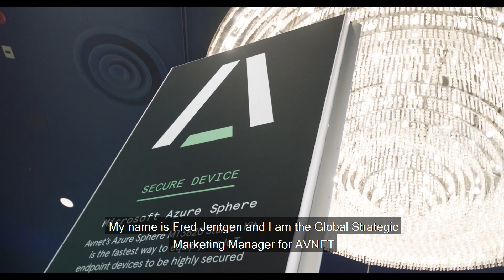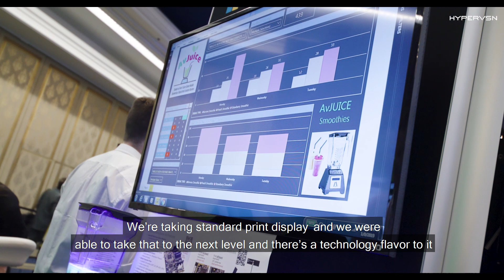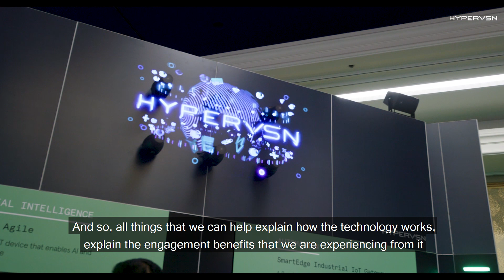Avnet’s Fred Jentgen on HYPERVSN holography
Avnet has a long history of adapting to change to bring new digital products to the market, and no one knows more about change than HYPERVSN - redefining 3D visual storytelling as we know it. Find out exactly what Avnet’s Global Strategic Marketing Manager, Fred Jentgen, had to say about the HYPERVSN and the holographic revolution it has created through next-level consumer engagement.  Buckle up. The future of 3D holography is here.

Discover more about how you can redefine your brand with HYPERVSN